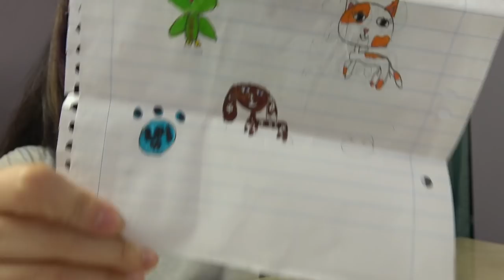CHRISTMAS IN SEPTEMBER?? 🎄| PO Box Fanmail #4 (Part 1/2) [PO BOX CLOSED]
After spending the first 3 months of 2020 in college, the next 2 months working on the LPSTube Ceremony, and the past 3 months on summer classes, it's about time for a LONG OVERDUE fanmail video! Christmas just came early this year, since today's mail was sent around. Christmas of 2019... 😳 *proceeds to hide my face in shame* 😣 But now that it's quarantine, I have no excuse and I'm ready to catch up on opening the thoughtful letters and packages you guys sent to my PO Box! Stay tuned: Part 2 is coming out tomorrow!

00:00 - Intro/Honorable Mentions
01:48 - Hope (from New York)
04:35 - Emma (from Mississippi)
05:27 - Unnamed fan (from Greece)
08:36 - Katherine (from Illinois)
12:30 - Angel (from West Virginia)
15:15 - Outro

Title: Blue Skies, Sneaky Snooper, Classic Rose 2, Far Away, Get Outside!, Where I Am From, A Quiet Thought, Dirty Mac, Italian Afternoon

Music Titles: At Rest - Romance